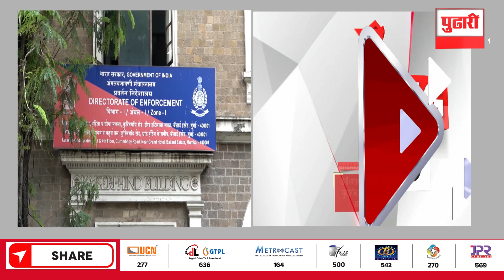Pudhari News | उच्च वर्गातील लोकांची फसवणूक केल्याचा आरोप | Romi Bhagat